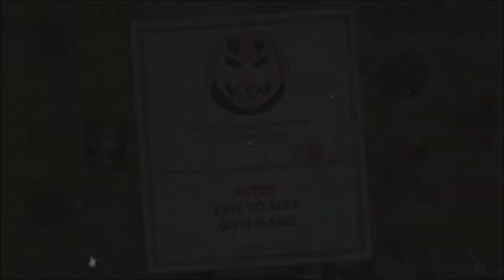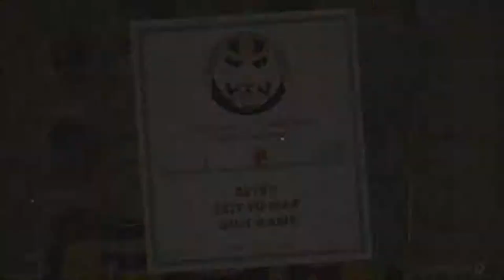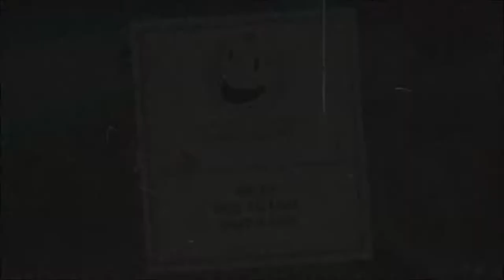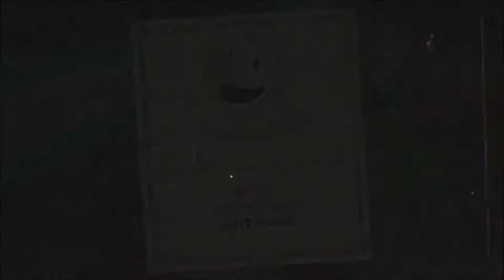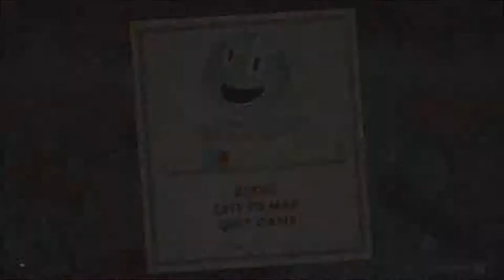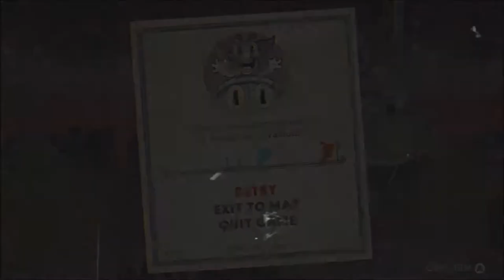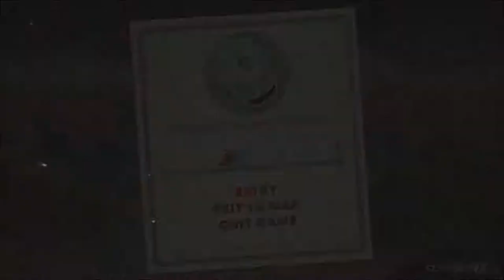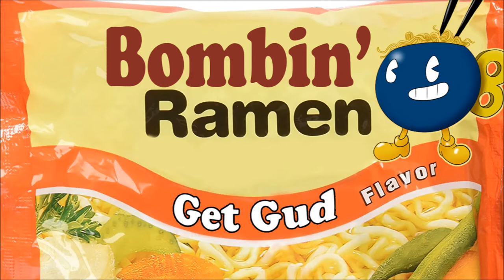Cuphead (Switch) Part 9 - Bombin Ramen (feat) JefferX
We face what has to be the toughest boss in the game.